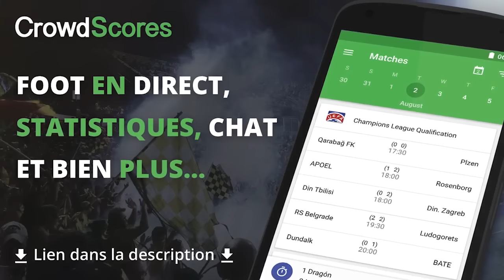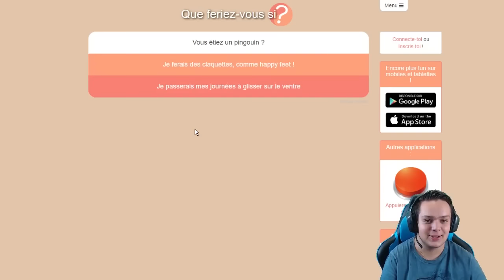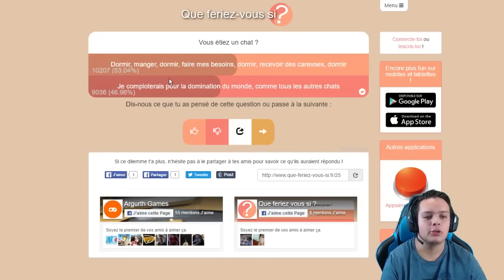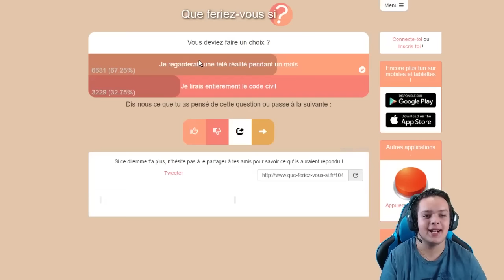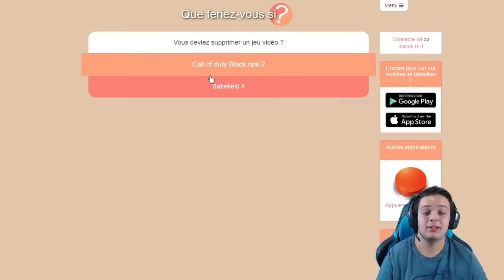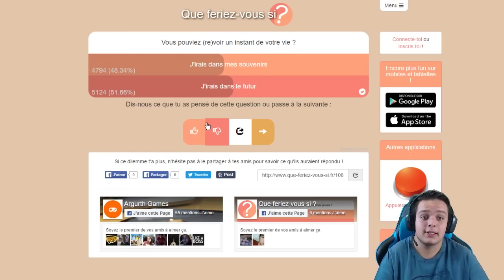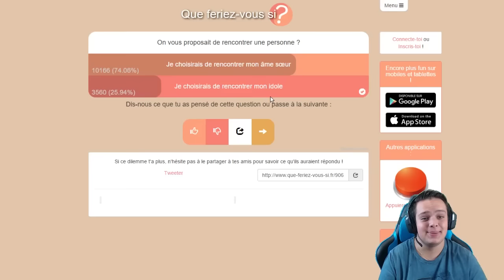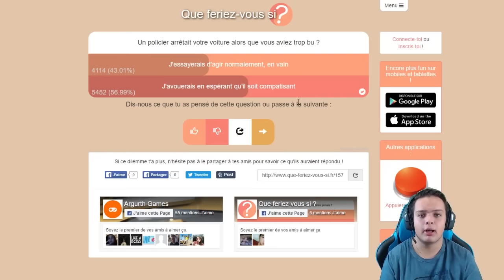QUE FERIEZ-VOUS SI ?? WTF LES QUESTIONS !!!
Facebook → Cyril MrCyri (+ de 1 700 amis)